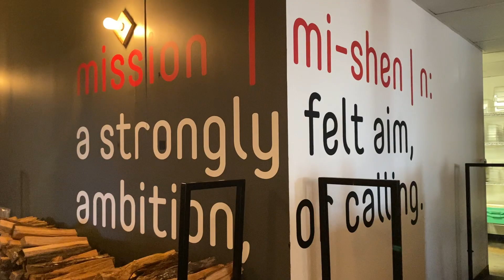Celebrate Local Winston-Salem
As you celebrate the season, think local first! When you Celebrate Local, Buy Local, you are contributing to the most important time of year for locally-owned small businesses – and when they thrive, our community grows.